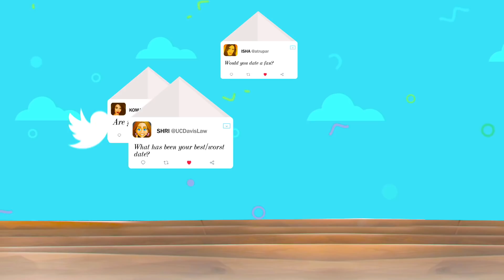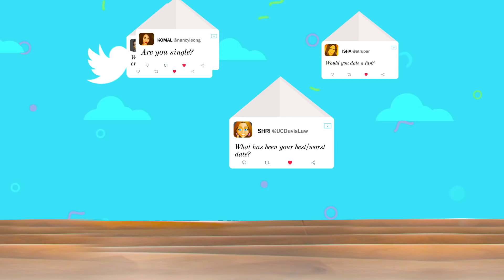Disha Patani: “Its been So Long I’ve been trying to IMPRESS Tiger Shroff But…”| Bharat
DishaPatani in an exclusive interview with Bollywood Hungama’s Faridoon Shahryar answers a twitter fan question about her relationship with TigerShroff and why they don’t accept their relationship. She says I’ve been trying to impress him for quite a long now. Don’t Miss!